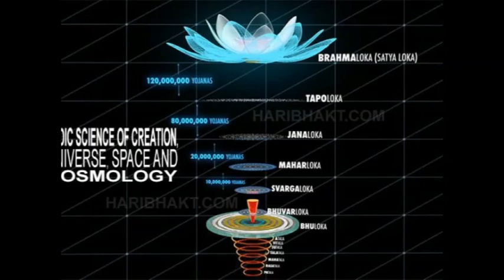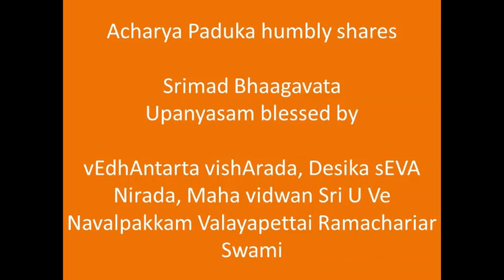077- பூகோல வர்ணம்-Bhookala Varrnam-ஸ்ரீமத் பாகவத (Srimad Bhaagavata) Upanyasams